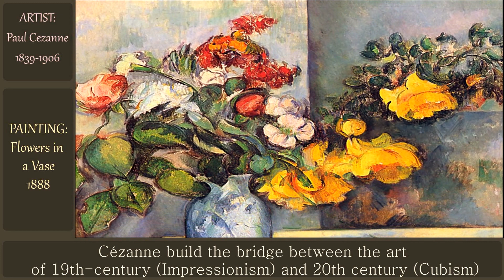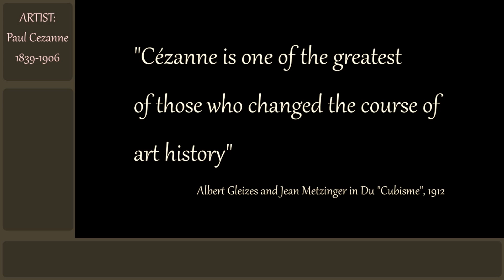Paul Cézanne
Short story about one of the most famous French painters - Paul Cézanne. His most famous paintings and main influence of Cézanne on world history of art